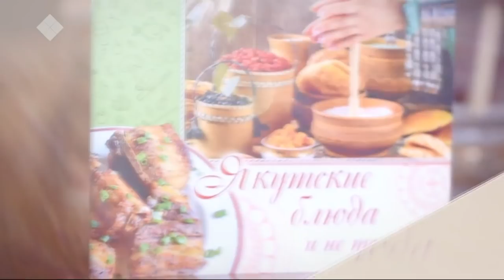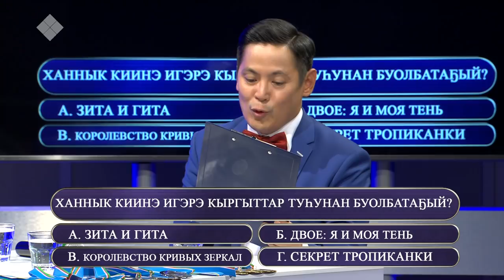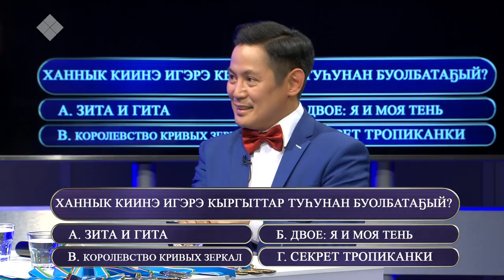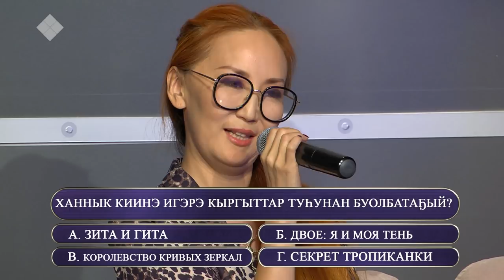«Өркөн өй» оонньууга - Кэрэчээнэ уонна Кэскилээнэ Туприналар (11.10.19)